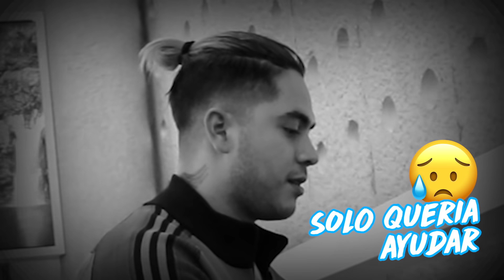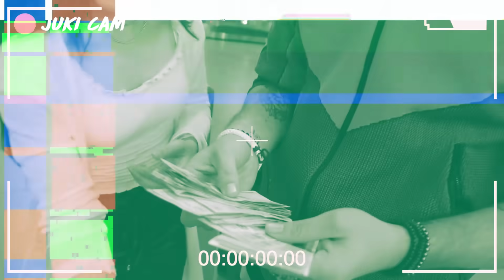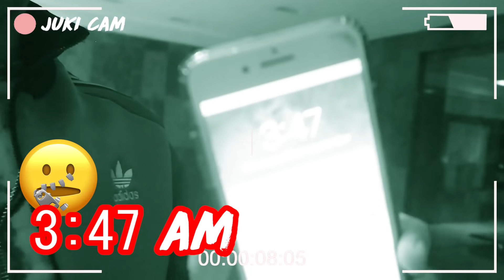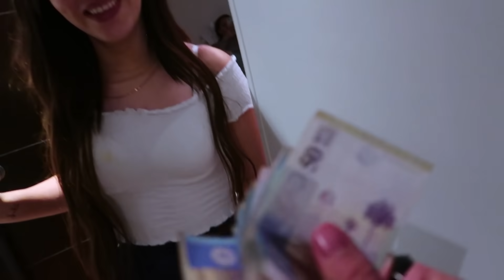24 HORAS CON MI EX EN COLOMBIA 🇨🇴 😵 JUKILOP